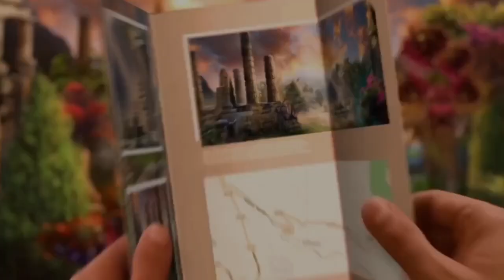City Legends 1: The curse of the crimson shadow Main Chapter